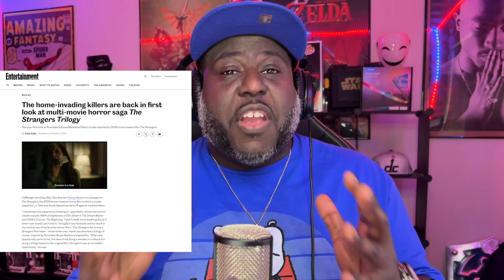The Strangers: Chapter 1 (2024) Official TRAILER REACTION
My FIrst Impressions for The Strangers: Chapter 1 Trailer. Join Me as I share my initial thoughts and reactions to the chilling scenes and storyline of this upcoming horror/thriller movie.